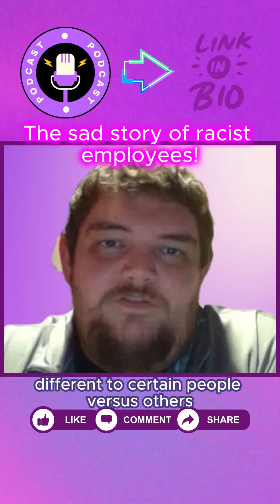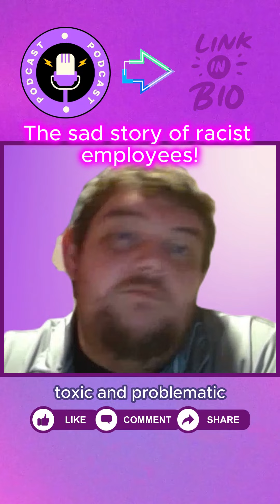The sad story of racist employees.